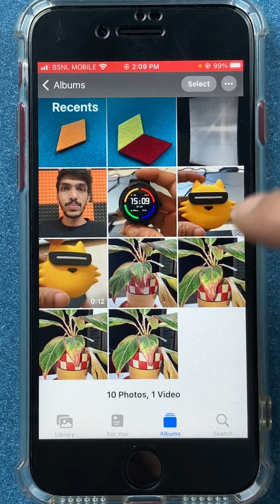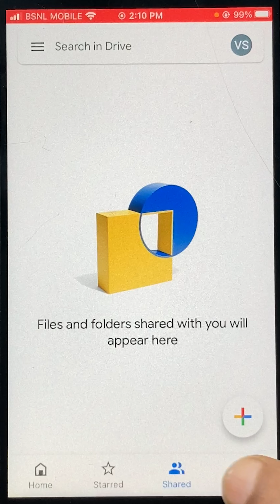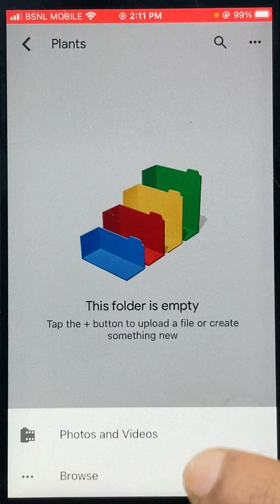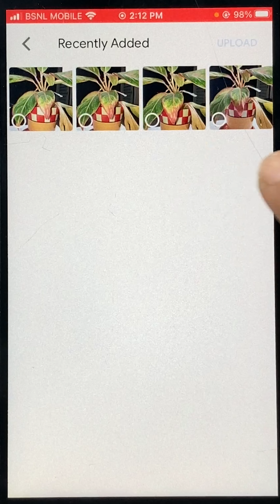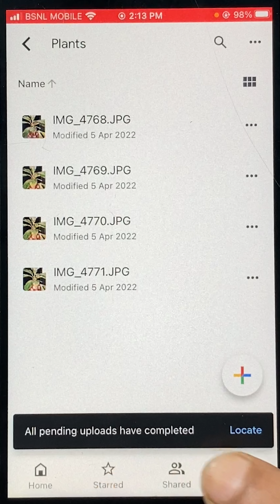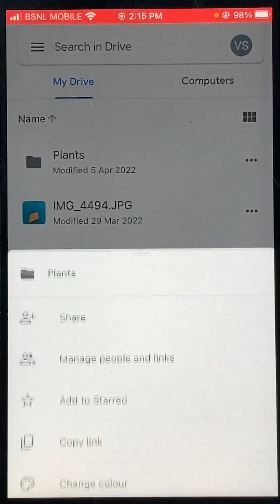How to Upload Photos on Google Drive in iPhone? | iPhone Gdrive Upload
How to upload photos and videos to Google drive on iPhone. You can easily download and upload photos and videos on Google drive by using the Google Drive application on an iPhone. Let's understand how to upload your files on Gdrive on an iPhone.